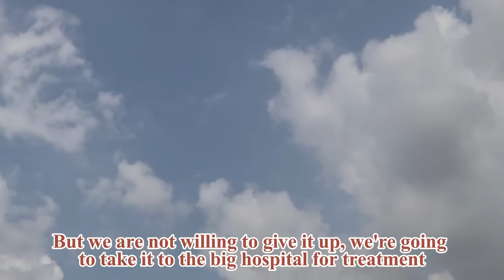The Puppy Has A Hole In Its Head And Is Begging Me To Take It Out Of Here.